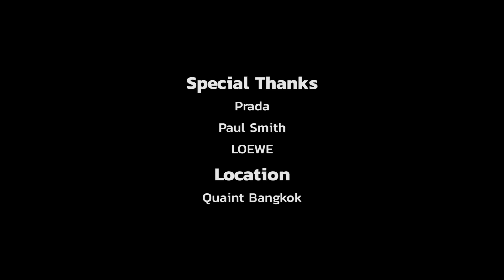จอส เวอาห์ แสงเงิน โอกาสคือเชื้อไฟของความพยายาม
จอส-เวอาห์ แสงเงิน นับเป็นนักแสดงวัยรุ่นหน้าใหม่ที่น่าจับตามอง ทั้งมุมมองทางความคิด ทัศนคติ และการทำงานที่น่าสนใจ ซึ่งบทบาท ‘ป้องกุล’ ในละครเรื่อง เกมรักเอาคืน ทำให้เขาได้กลายมาเป็นนักแสดงที่ถูกพูดถึงอยู่ในขณะนี้ นี่คือครั้งแรกของเขากับ THE STANDARD POP ที่จะมาเผยทุกเรื่องราวที่เขาอยากบอก